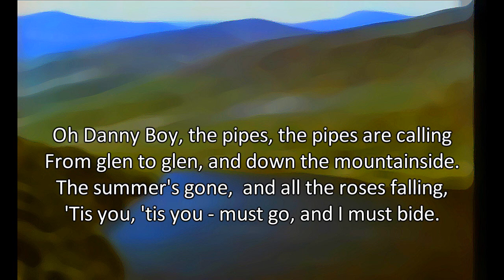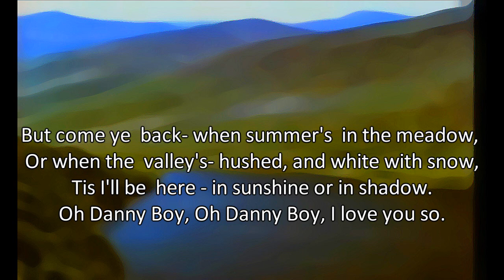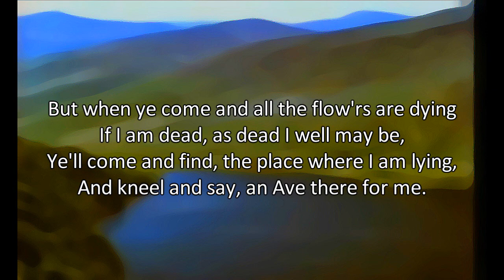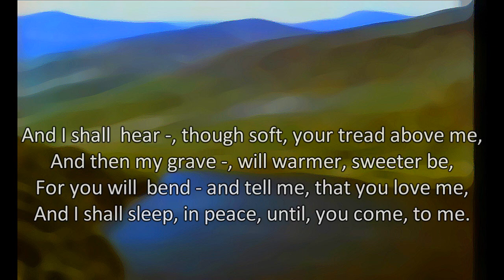Londonderry Air - שיר פרידה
Images: PBS America,
 Lyrics: Frederic Weatherly,
Guitar: Eric Clapton,